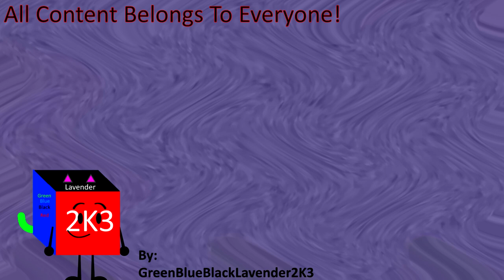Klasky Csupo in Sad Waves